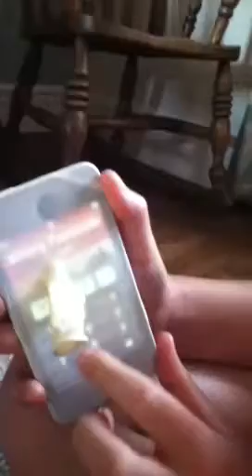Getting an ipod/iphone into a balloon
Hi this first youtube vid so sorry if it aint gd!